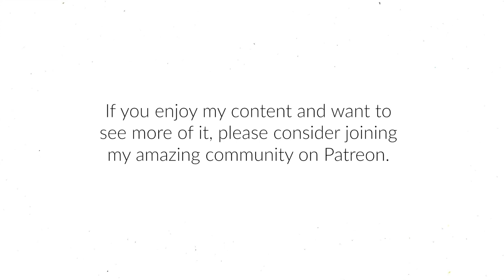HOW TO LOOK AT LIFE TO GET WHAT YOU WANT | Law of Attraction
🧡 Welcome to ZOVEMBER: HOW TO LOOK AT LIFE TO GET WHAT YOU WANT